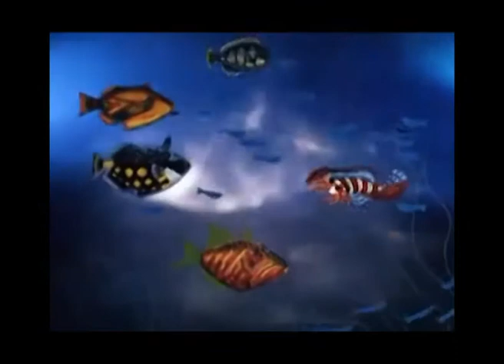Melodic - Der Faun (Sinneswandel LP)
Beat & Lyrics - Melodic